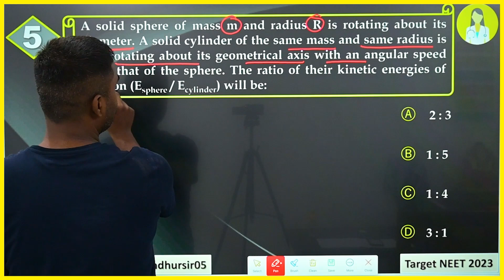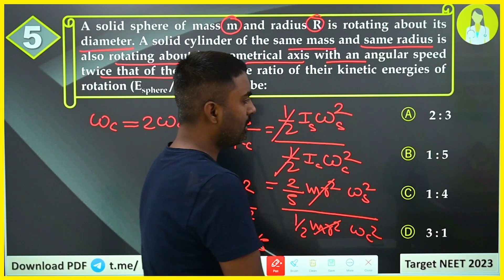A solid sphere of mass m and radius R is rotating about its diameter. A solid cylinder of the same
A solid sphere of mass m and radius R is rotating about its diameter. A solid cylinder of the same mass and same radius is also rotating about its geometrical axis with an angular speed twice that of the sphere. The ratio of their kinetic energies of rotation (Esphere / Ecylinder) will be:
Ⓐ  2 : 3
Ⓑ 1 : 5
Ⓒ 1 : 4
Ⓓ 3 : 1